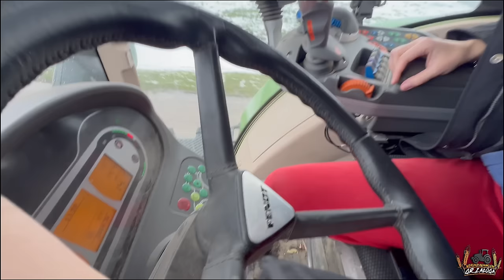Było TAK blisko... Wycieczka na skup! Czyścimy nasze zbożowe magazyny.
marlena_zaloga
                   marlena_zaloga
🔹Snap: misiaa_nisiaa
                marlenka_sbs